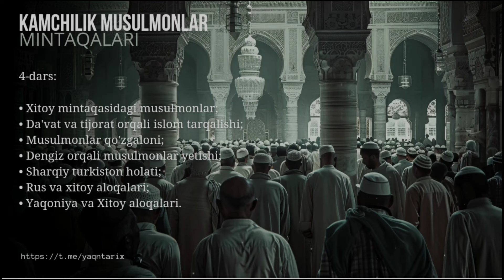4-Дарс: Хитой минтақасидаги мусулмонлар | Шайх Абдуллоҳ Зуфар ҳафизаҳуллоҳ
"Kamchilik musulmonlar mintaqalari"

4-Дарс: Хитой минтақасидаги мусулмонлар | Шайх Абдуллоҳ Зуфар ҳафизаҳуллоҳ

00:10 Xitoy mintaqasidagi musulmonlar;
13:16 Da'vat va tijorat orqali islom tarqalishi;
21:21 Musulmonlar qo'zgaloni;
28:50 Dengiz orqali musulmonlar yetishi;
40:40 Sharqiy turkiston holati;
49:47 Rus va xitoy aloqalari;
53:10 Yaqoniya va Xitoy aloqalari;